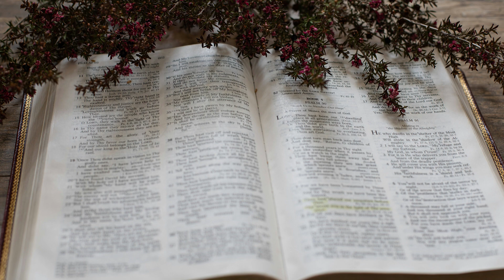Sermon from St Peter's Elworth on 15th September 2024 in Cantonese